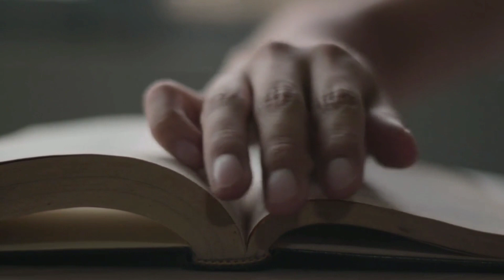Kalki : Hone Wala है Badi घटना भविष्य मालिका I Bhavishya Malika I Ep-356 I Viral Odisha Malika I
In This YouTube Video I Have Discussed Bhavishya Malika Predictions About Kalki Avatar .

भविष्य मालीका

👉 QUERIES SOLVED :
✓Viral Odisha
✓Viral Odisha Malika
✓Bhavishya Malika
✓Achyutananda Malika
✓Panchasakha Malika
✓Kalki Avatar
✓Bhima Bhoi Malika
✓भविष्य मालीका
✓कल्कि अवतार
✓भविष्यवाणी 2022
✓Jagannath
✓Kalki